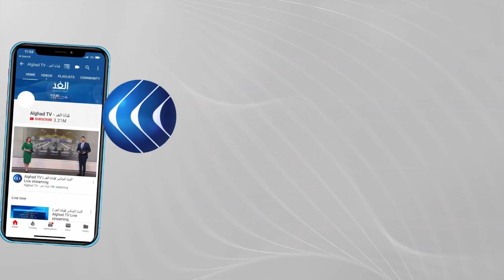فلسطين | اصطياد السمان .. مصدر رزق موسمي في غزة رغم الحظر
تنشط في هذه الأيام من كل عام هواية صيد طائر_السمان الملقب بالفر في قطاع غزة وتعد مصدر رزق لهؤلاء الهواة. وكانت سلطة جودة البيئة قد قررت حظر اصطيادها كونها من الطيور المهددة بالانقراض... المزيد من التفاصيل عبر التقرير المصور لمراسل الغد من غزة محمد الداعور، عبر الفقرة الإخبارية.